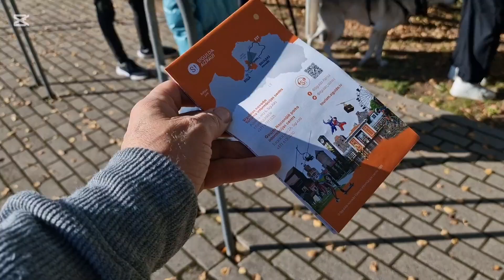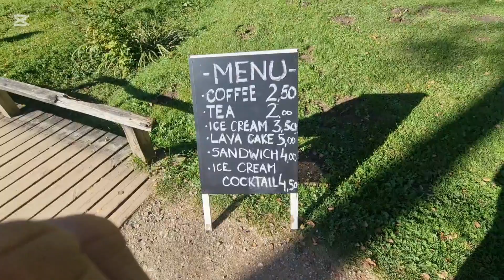🔴 Топ-9 мест для осенней прогулки в Сигулде. Латвия✅ЛАТВИЯ НА ВЫХОДНЫЕ с ВЛАДИМИРОМ ВОЛОШИНЫМ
❌❌❌ Латвия . Территория позитива и жизненного релакса. Страна добрых и отзывчивых людей.